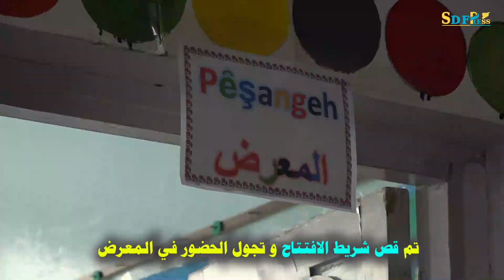الحسكة..افتتاح معرضاً للرسم في مدرسة الشهيد عبد الله القادري